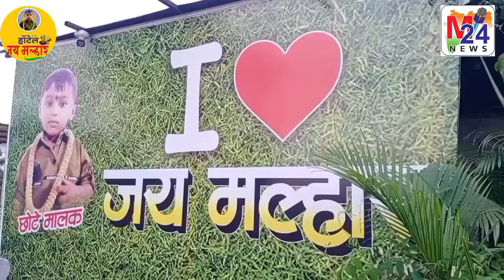घातक शस्त्र बाळगणाऱ्यांच्यावर इस्लामपूर पोलिसांची कारवाई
पोलीस निरीक्षक संजय हारुगडे इस्लामपुर पोलीस# ठाणे सहा. पोलीस निरीक्षक राहुल घुगे#, व स्टाफ यांचे पथक इस्लामपुर पोलीस ठाणे हद्दीमध्ये पेट्रोलिंग करीत असताना शनिवारी रात्री 8 वाजता दत्त टेकडी जवळ गेले असता# राहुल शिंदे ला ताब्यात घेतले त्याची झडती घेतली असता# त्याचे डावे बाजुच्या कंबरेला रिव्हॉल्वर खोसलेले मिळून आलेM24news islampur#